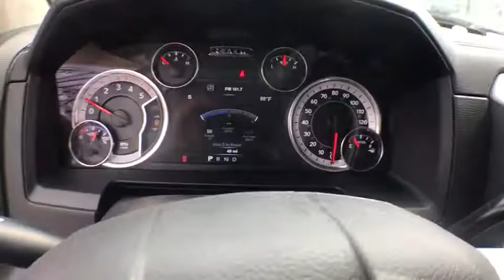2017 Ram 2500 Milford, Franklin, Worcester, Framingham MA, Providence, RI 17827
2017 Ram 2500 Laramie - Stock#: 17827 - VIN#: 3C6UR5NL2HG726738

Imperial CDJR
18 Uxbridge Rd

The Our Cost Price reflects all applicable manufacturer rebates and private offers including $1,000 competitive lease conquest offer, $1,000 targeted direct mail offer, and $2,000 Imperial Trade Assistance Bonus Offer for qualifying 2007 or newer trade (not all will qualify). Our cost is not a selling price but reflects our best effort to convey our actual cost after the application of all applicable rebates. Our RED TAG specials are available exclusively through our phone and internet department. Price subject to change if rebates change. Lease, business and fleet acquisitions may result in a different pricing and rebate structure. Price does not include tax, title, registration, and documentation fee or other applicable fees. Vehicle must be paid in full and take same day delivery from dealer stock. May require financing with manufacturer source. No wholesalers or dealers. Call or email our phone and internet team for the most current rebate information and Imperial discounts. Our internet pricing is for our market area only. Price cannot be combined with any other discounts or promotions. Not responsible for typographical or pricing errors. May include vehicle demonstrators. Stock photos may be used and picture may not reflect actual vehicle. Transparency is our goal.